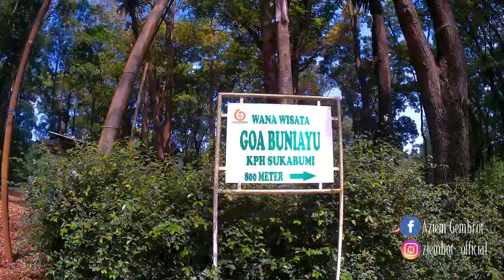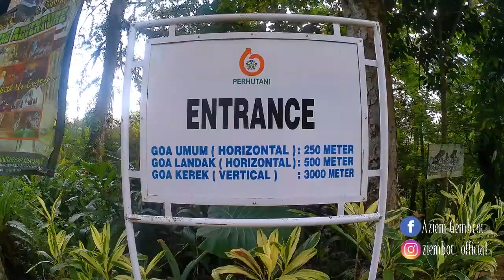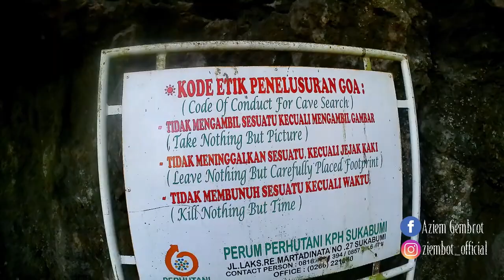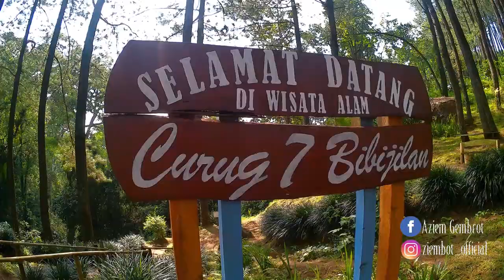TELUSURI GOA SILUMAN !!! PESONA KEINDAHAN CURUG 7 BIBIJILAN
TERIMA KASIH